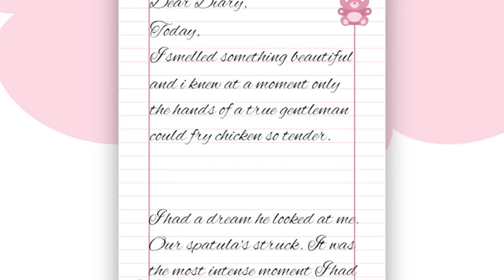ILY COLONEL SANDERS - Pt 1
I wanted to really do something offline for when I'm busy but 2 or 3 months of procrastinating later, here we are!